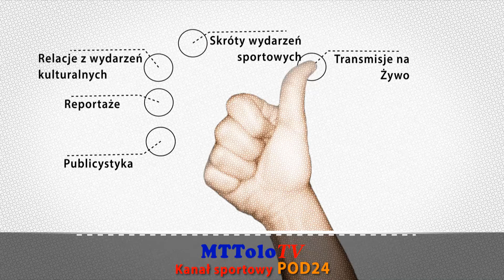[2021-03-20]🔶📺Retransmisja LIVE (1️⃣Połowa)⚽ TEXOM SOKÓŁ Sieniawa 🆚 KORONA Kielce II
🎥Retransmisja LIVE(1️⃣Połowa)
⚽ TEXOM SOKÓŁ Sieniawa 🆚 KORONA Kielce II 1-0(1-0) 📆[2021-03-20]
🏆  25.Kolejka 3 Liga Grupa IV Sezon 2020/2021
Chcesz więcej takich transmisji ? Kliknij w LINK 🔽🔽🔽
Grafiki i przygotowanie techniczne transmisji Tomasz Turczyn
Kamera: Maciek Hejsak
Realizacja: MTTolo TV i PolsportLIVE
Podkarpacki Związek Piłki Nożnej # Podkarpacka Piłka Nożna # PodkarpacieLIVE # Adam Onyszczuk - Działacz sportowy # GOL24 #  2 & 3 Liga Polska # 3 Liga Polska # 3 LIGA grupa 4 #